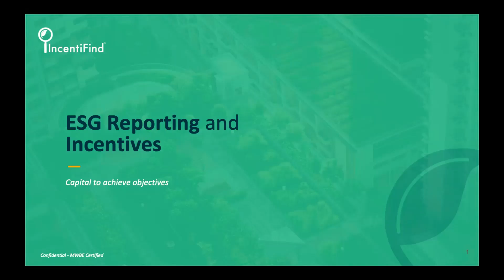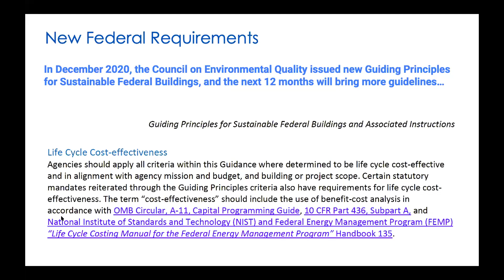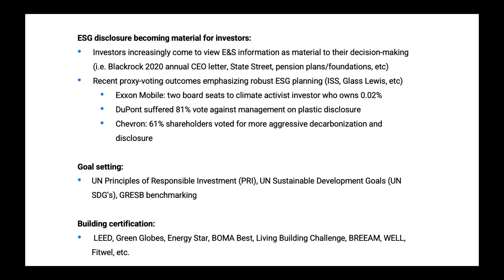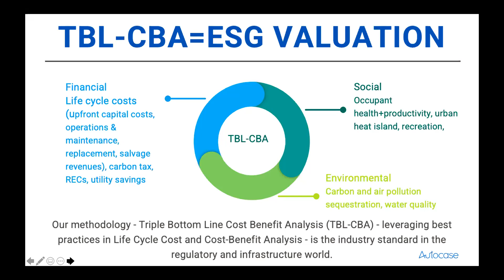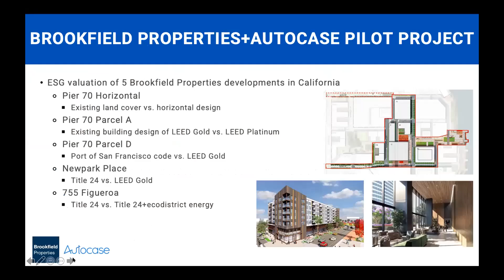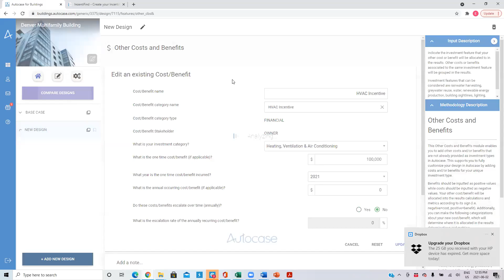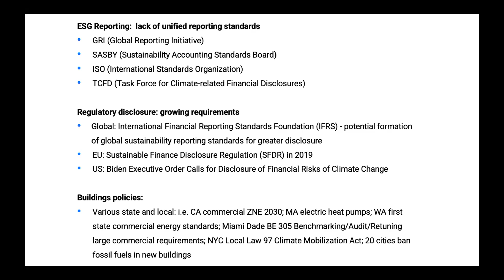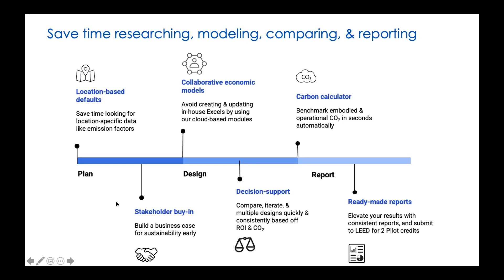ESGs and Incentives - How the two work together for you!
This was our June 2nd 2021 commercial webinar. This webinar highlights ESGs (Environmental, Social, and Governance) reporting for all types of stakeholders in real estate and construction. Thanks to Eric Bill and Autocase (by Impact Infrastructure) our ESG Partner.

We discuss how you can leverage IncentiFind to capture incentives when you meet your ESGs on your real estate and construction projects.
► VIDEO CHAPTERS:
0:00 Introduction - Natalie C Goodman
1:55 Eric Bill Introduction
3:45 Introduction to Autocase
8:41 New Federal Requirements
24:45 ESG Concept and Valuation
28:03 The Process
31:47 Project that Leverage Autocase
36:30 Autocase Case Study
38:14 Case Study - Pier 70 Horizontal
43:51 Case Study - Pier 70 Parcel A
46:36 Software Overview
49:45 Question & Answer
55:50 Q&A Continued
IncentiFind hosts monthly webinars to guide you through our process of identifying and connecting to incentives with a live demonstration.